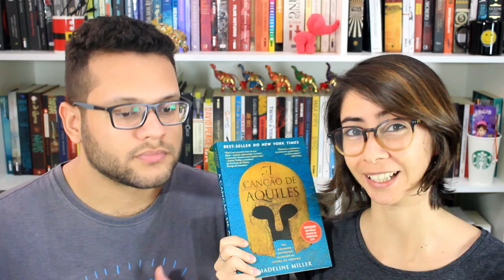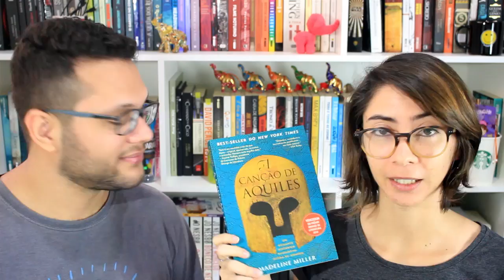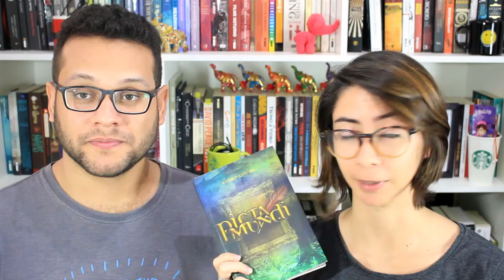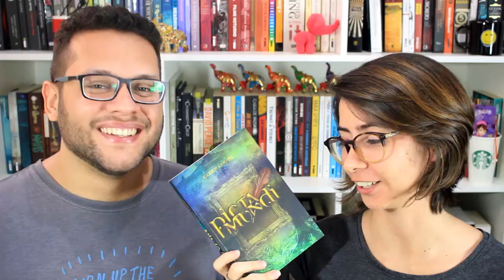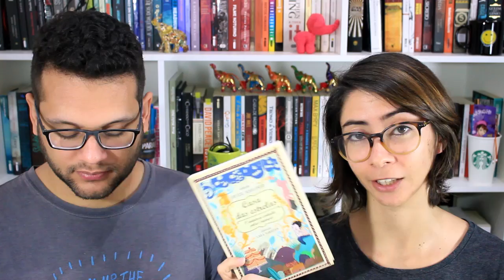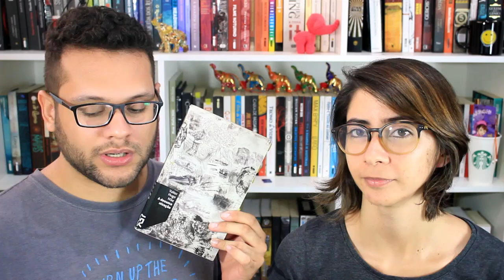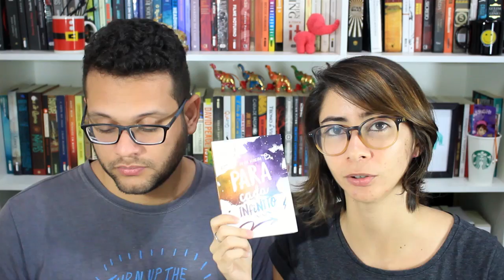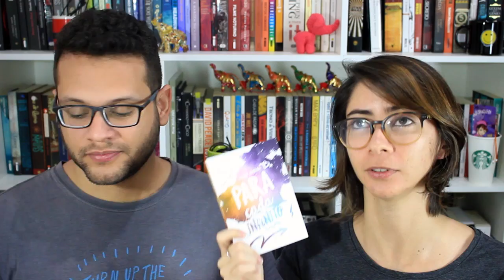LEITURAS DO MÊS | NOVEMBRO 2016 | Elefante Literário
Nossas leituras de novembro foram em maior quantidade do que a gente achou que seria! Nos demos (quase) bem. Curte aí! :)

Compre qualquer livro desejado na Amazon através do nosso s2

Compre os livros citados:

ANIMAIS FANTÁSTICOS E ONDE HABITAM - A MALETA DE CRIATURAS (0:21):

À SOMBRA DE UMA MENTIRA (0:42):

A CANÇÃO DE AQUILES (1:00):

AS ÁGUAS-VIVAS NÃO SABEM DE SI (2:46):

PICTA MUNDI (4:42)

O ESTRANGEIRO (6:18):

CASA DAS ESTRELAS (7:21)

A DESUMANIZAÇÃO (8:26):

RAZÃO E SENSIBILIDADE (9:04):

ANTES DO AGORA + PARA CADA INFINITO (9:45)

Se quiser compartilhar amor com o Elefante:

Elefante Literário
Caixa Postal 1503
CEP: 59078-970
Natal/RN